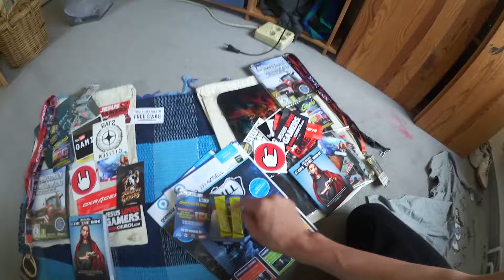Gamescom ✪Gewinnspiel✪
Webseiten:
T-shirt Autogramme von:

 * Rewi
 * Curry
 * Major
 * Unge
 * Lenno
 * Alexibexi
 * Caty
 * Petrit

Beutel Autogramme von:

 * Alexibexi
 * Curry
 * Lenno
 * Tanne
 * Major